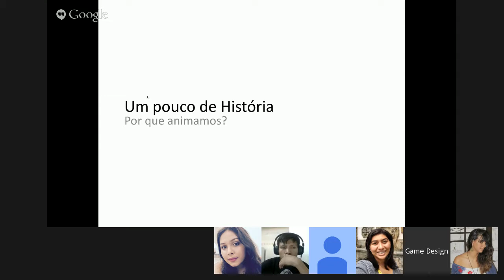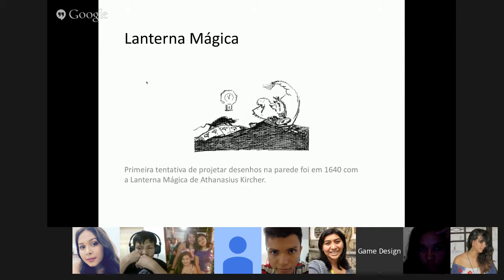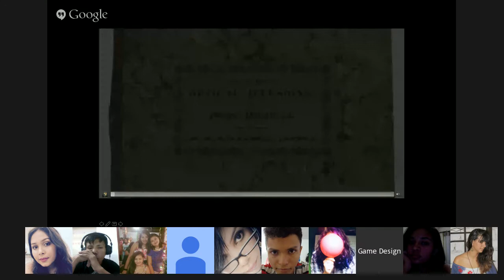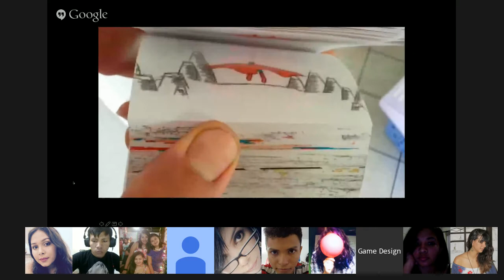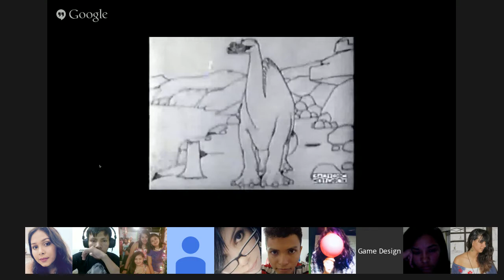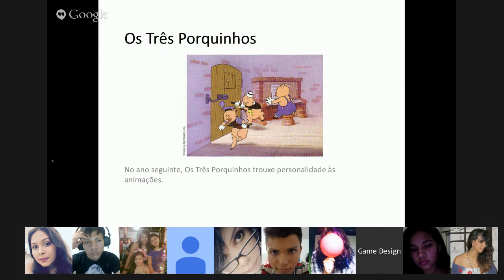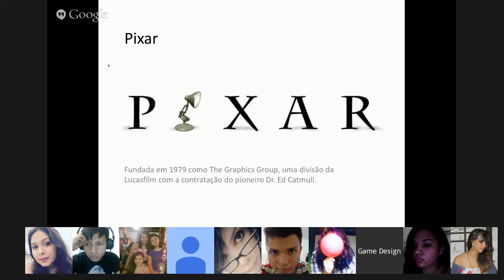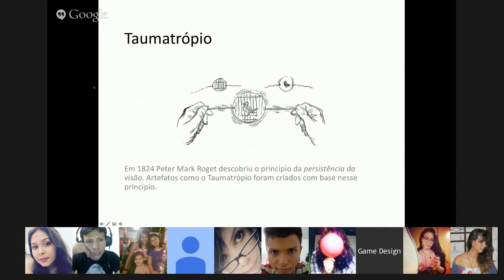Projeto de Animação #1: História da Animação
Primeiro Hangouts da disciplina Projeto de Animação contando um pouco da história dessa arte milenar de dar vida à contos e personagens!